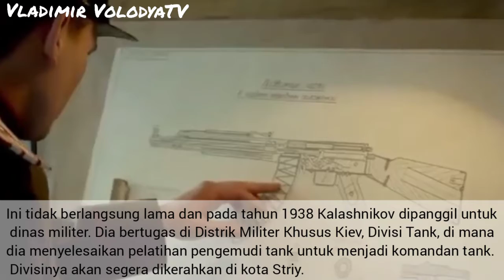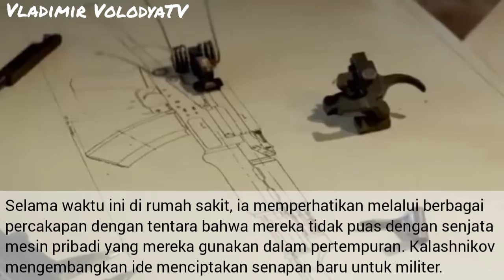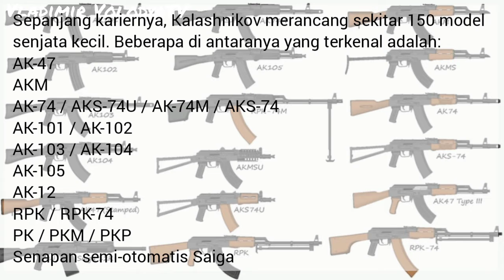Mikhail Timofeyevich Kalashnikov dan AK-47